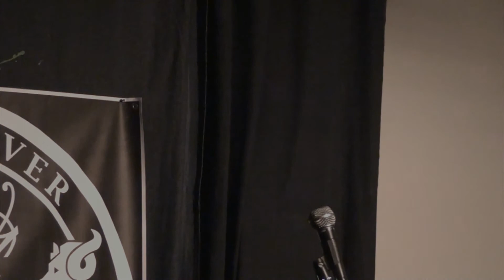Abraham Szabo - Pretend and Pretentious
Abraham Szabo competed on the 3rd of December at the Vancouver Poetry Slam.  This is his poem Pretend and Pretentious.